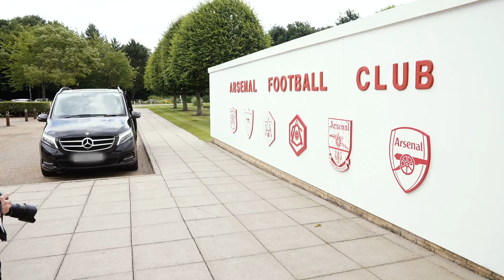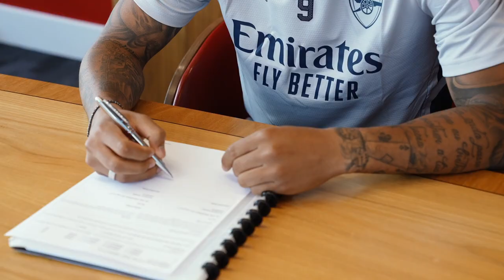Gabriel Jesus First Day At The Arsenal